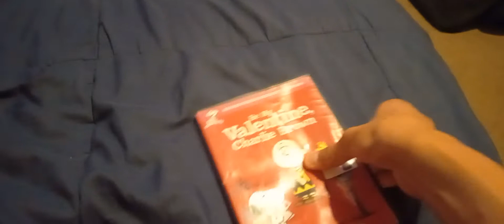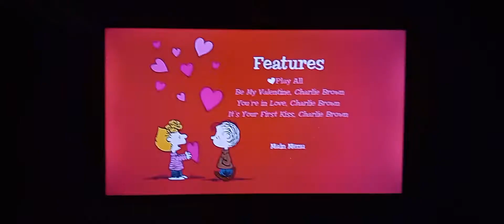Opening to Be My Valentine, Charlie Brown 2008 DVD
List of stuff in order:
1. FBI Warning Screen
2. Warner Home Video logo
3. DVD menu
4. Start of Be My Valentine, Charlie Brown